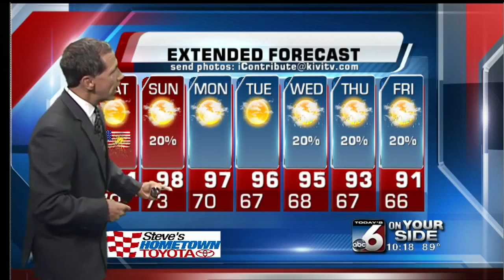Scott Dorval's On Your Side Forecast - Friday